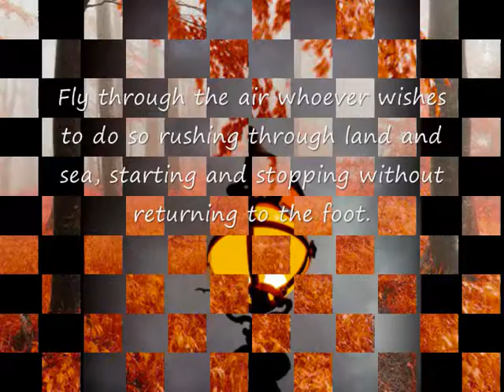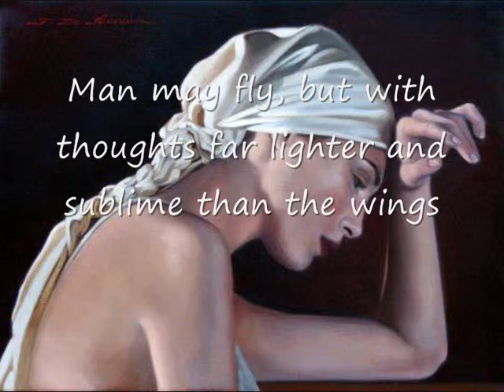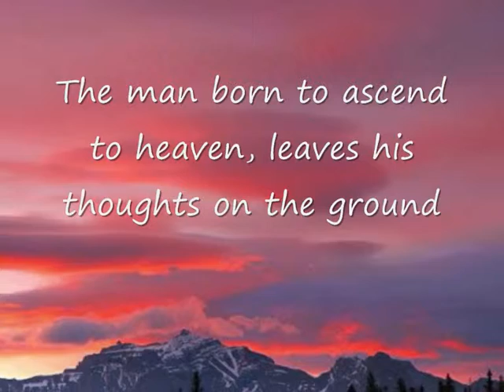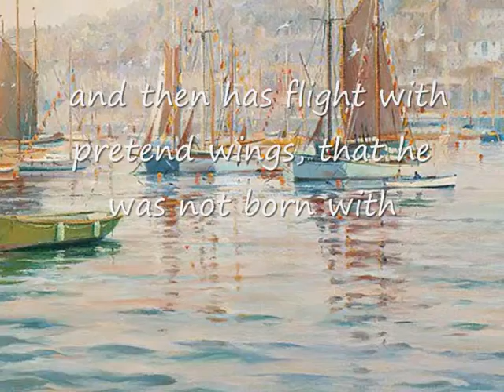"Voli per l'aria -Fly through the air-Maria Bayo- G.f.Handel. Bekhit Fahim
Fly through the air whoever wishes to do so rushing through land and sea, starting and stopping without returning to the foot.
Man may fly, but with thoughts far lighter and sublime than the wings that heaven
The man born to ascend to heaven, leaves his thoughts on the ground, and then has flight with pretend wings, that he was not born with

Voli per l'aria chi può volare scorra veloce la terra il mare parta, ritorni né fermi il piè.
Voli ancor l'uomo ma coi pensieri che delle piume ben più leggeri e più sublimi il ciel gli diè.

L'uomo che nacque per salire al cielo, ferma il pensier nel suolo, e poi dispone il volo con ali che si finge, e in sè non ha.